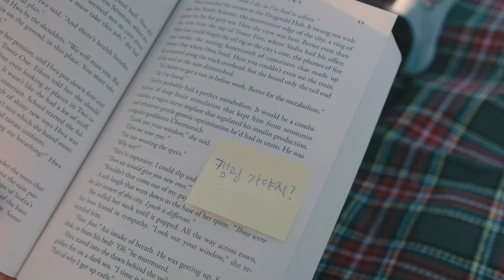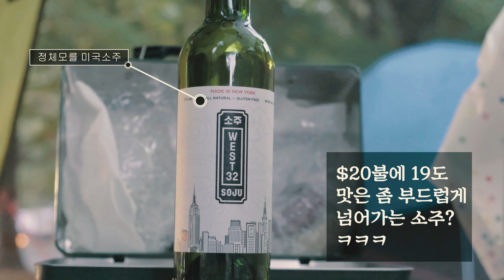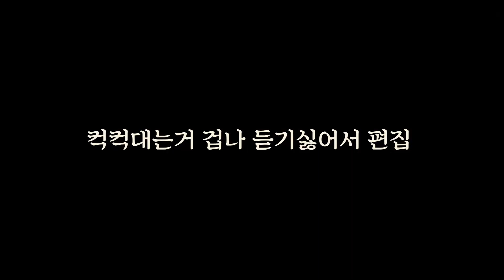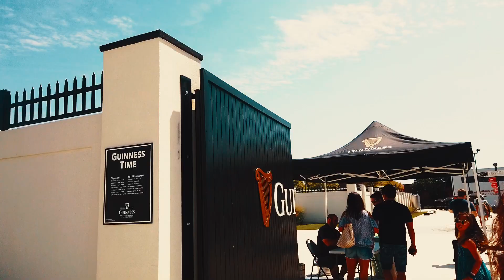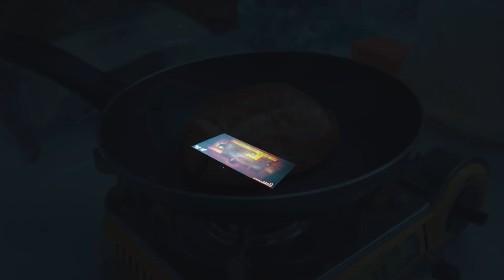떠날땐 가을캠핑 돌아올땐 겨울캠핑, 순두부찌개에 소주한잔했네요 | 미국캠핑 | 목살스테이크 | 기네스 흑맥주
강이 아름다운 캠핑장,스프루스런 주립공원캠핑 ,

동계캠핑은 아니지만 막추워지는 시기에 다녀온 캠핑
3계절 캠핑장비로 아주 춥게 캠핑하고 돌아온영상입니다
날씨가 어떻든 우리의 캠핑라이프는 막지못한다 ㅎㅎㅎ